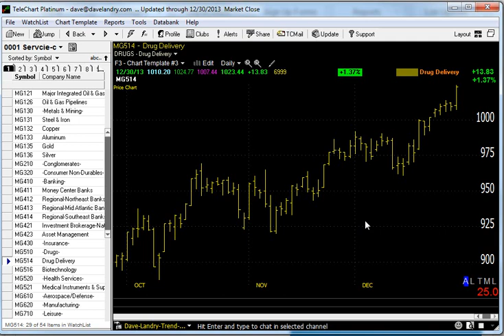12/31/13 Dave Landry's Market In A Minute